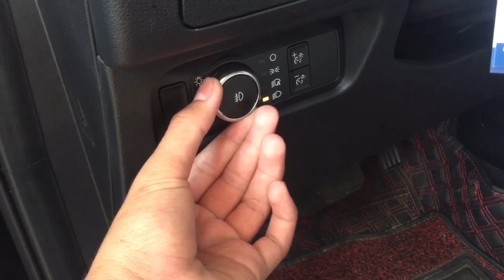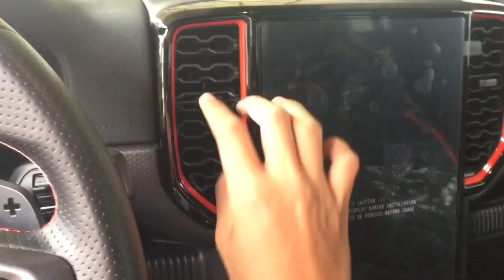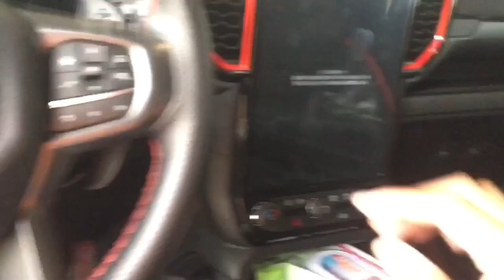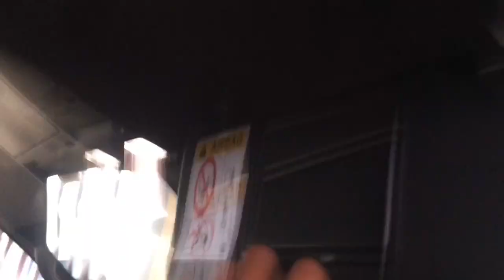2023 Ford ranger rapter engine 3.0 V6 twin turbo brief review